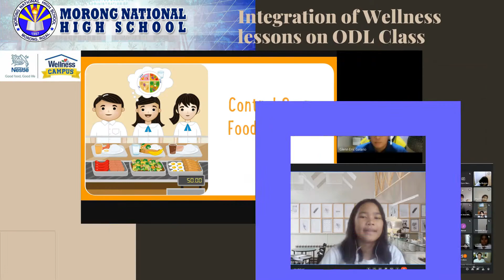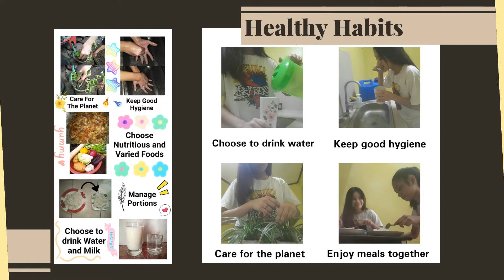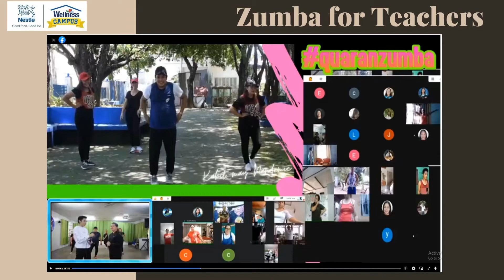Nestle Wellness Campus Morong National High School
I would like to thank my fellow Mapeh Teachers specially Sir Neil John Buenaventura Aguirre, Kart Willam San Juan, Richmore Panganiban, Wilcy Monteverde for their great help and support.
Our Principal Dr. Lyndel R. David
and Mapeh Depart Chairman Mrs. Nila A. Piñon

Nestle Wellness Campus
Choose a Healthy Routine: "Bike-Jog-Walk ni Cher"

Wellness Dancercise: Wellness is Life

7 Healthy Habits
1. Choose nutritious and varied food
2. Manage portions
3. Choose to drink water and milk
4. Enjoy meals together
5. Play actively
6. Care for the planet
7. Keep good hygiene

Wellness Waiver
Nestle Wellness Campus Registration
Wellness Self-Learning modules
Supplementary Powerpoint
Supplementary Worksheets

Hygiene and Immunity Modules
Nutrition Modules
Solid Waste Management Modules
Parent's Modules
SHS Modules